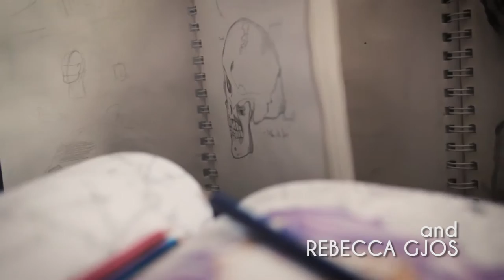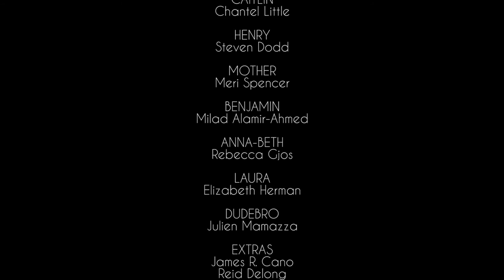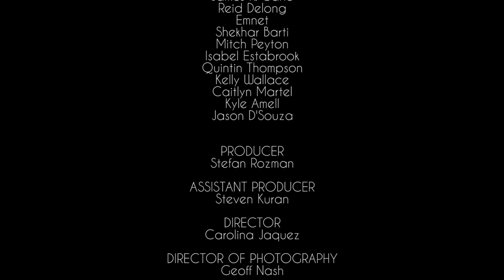CONNECTED: A Short Film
An exploration of how introverts operate, "Connected" follows Jenny Dunn, a normal girl with an unusual mutation.